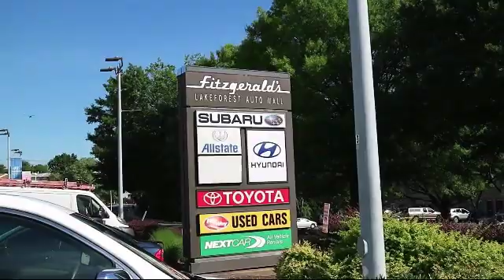2010 Toyota Tacoma 4wd Pickup 4wd Double Lb V6 (natl) Gaithersburg Germantown Clarksburg Rockvill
2010 Toyota Tacoma 4wd Pickup 4wd Double Lb V6 (natl) Stock Number: EP91622 Vin:5TEMU4FNXAZ691622.